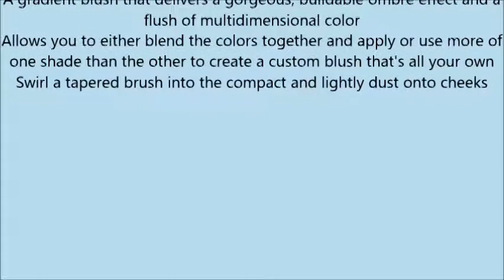NYX PROFESSIONAL MAKEUP Ombre Blush, Mauve Me, 0 281 Ounce